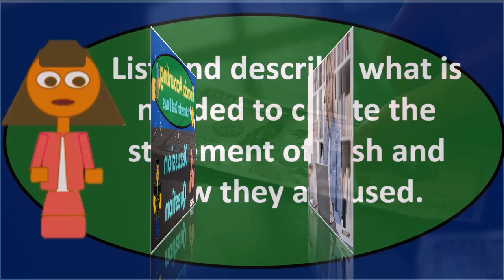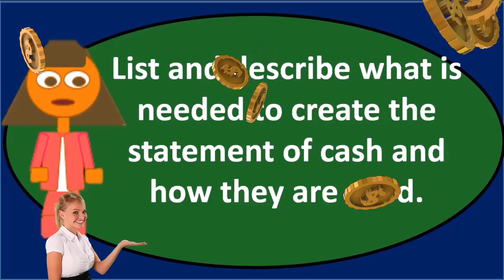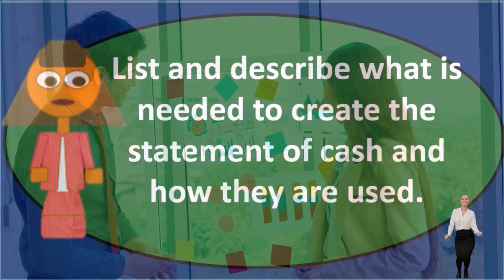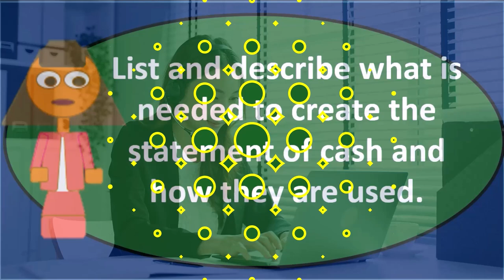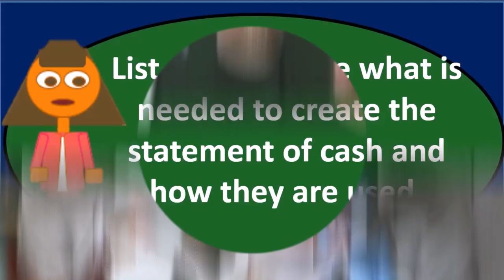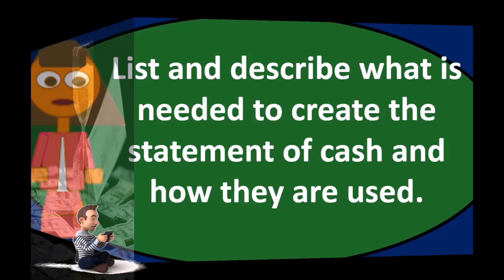Pregunta de discusión 40 Contabilidad financiera